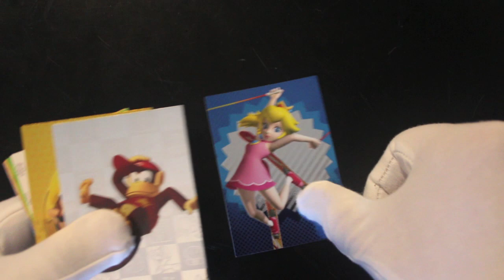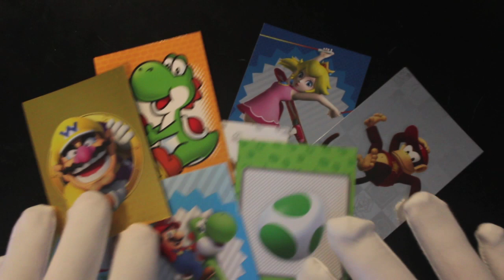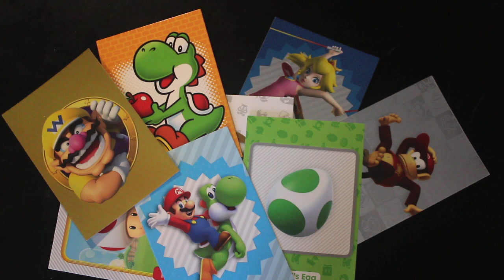Trading Card Tony #494 - Super Mario - Pack Opening!